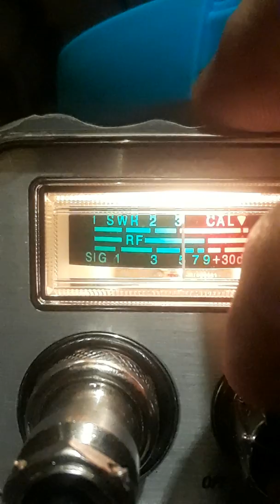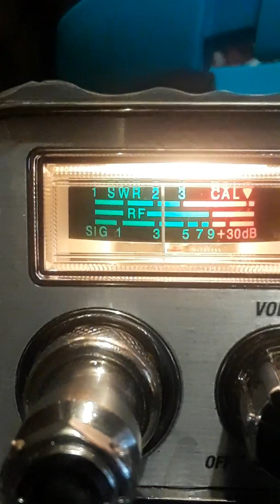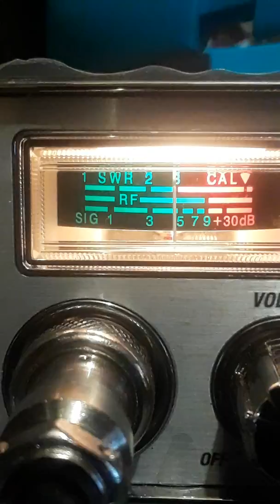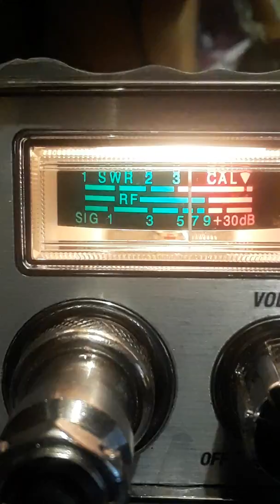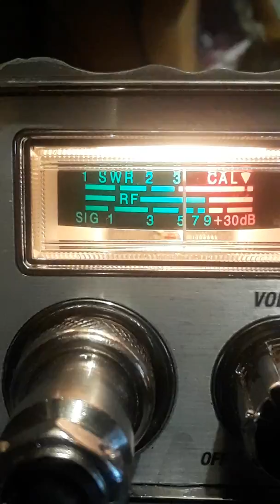X-Mas After #3.....👊 Georgia On My Mind.!.👍👌✌ 1:02 Pm......December 26, 2019